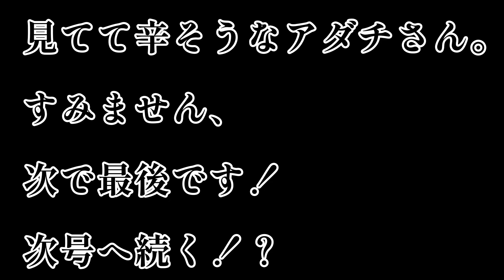筋トレしてみたvol.2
たなけんとADACHIMAN時々GOSTの
『ほんの出来心』
毎月 第二 第四 火曜日 21:00〜22:00
YouTube LIVEにて生放送！

実演

撮影・archive編集
G-FOUCS